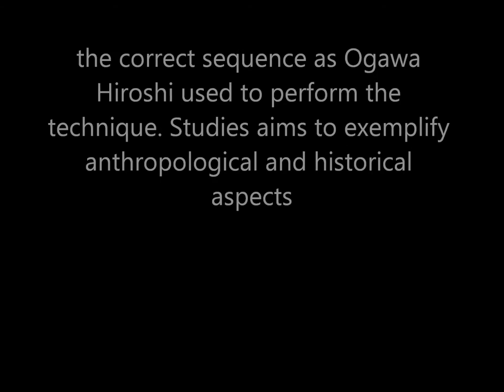Ogawa Ryu Kenjutsu November Training in Brazil